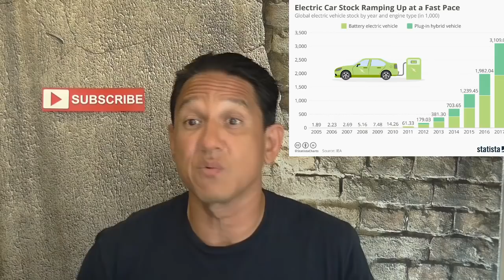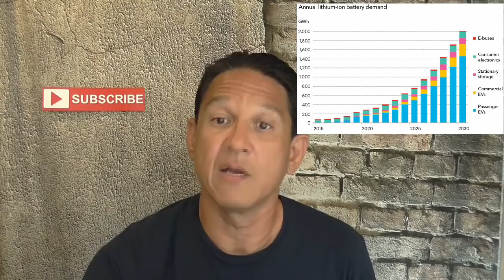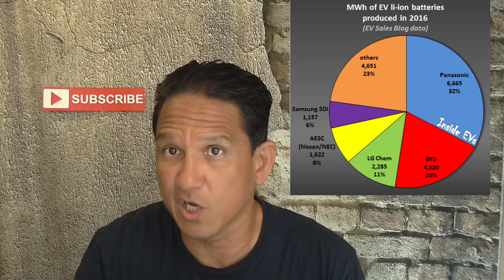Tesla Will Blow Your Mind On Battery Day! Elon Musk set to make history.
Tesla Will Blow Your Mind On Battery Day! Elon Musk set to make to make history.

In this video today we are going to be talking about a few of the things that might be announced on Tesla’s Battery Day on September 22nd just a few short days away. Expectations are high since Elon Musk has promised us something that will blow our minds. Let’s talk about Elon Musk for a second, the enigmatic, socially awkward genius front man for Tesla Motors. He is not your typical polished well-mannered CEO. For many famous folks in the business world no matter what enterprise they are involved in, the business of that business is merely business. Meaning that all they care about is increasing shareholder wealth quarter over quarter. I don’t think that Elon Musk’s brain works in the same way. From the start, Musk has made no secret that his goal with his involvement in Tesla Motors has been to jumpstart the creation of a new global electric vehicle industry. While some of this desire is of course ego driven. The rationale, as he has explained, is to reduce fossil fuel emissions and help solve the human problem of climate change. The rather unsexy topic of “cheaper batteries” is really the path to for electric vehicles to appeal to the mass market and not just to early adopters and wealthy virtue signalers. Keep that in mind as we discuss some of the possible things that he might be revealing on September 22nd for Tesla’S Battery Day